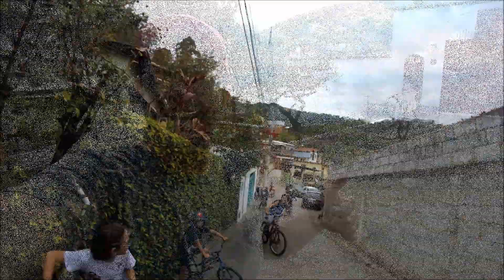Manual do Grau de Bike para Iniciantes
Saudações, galerinha do grau! Saí com o Lucas para um rolezinho de bike e inventamos, na hora, um manual de grau de bike. Na oportunidade mostramos como funciona o grau, ou empinada. Então, trata-se de um vídeo improvisado para dar uma noção básica do grau. Forte abraço a a todos! Sandro e Lucas Leite